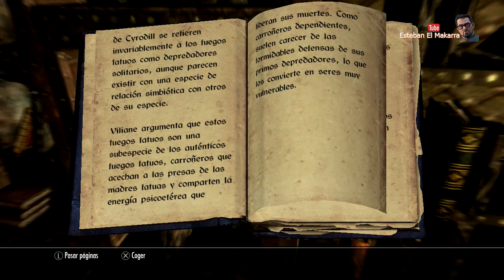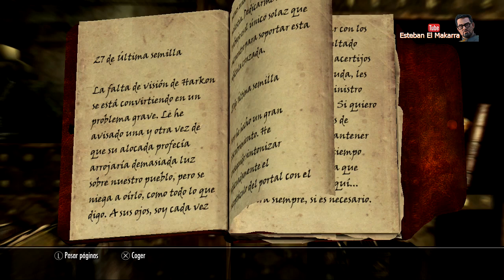Skyrim 173 Persiguiendo ecos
¡Bienvenidos de nuevo Makarras! 🎮 En este video, nos adentramos en la misión “Persiguiendo ecos” de The Elder Scrolls V: Dawnguard. Nuestra aventura comienza tras completar la misión “Profeta” con la Guardia del Alba. Nuestro objetivo principal es acceder al Recordatorio de las Almas, una zona misteriosa ubicada tras el castillo de Volkihar. 🏰

En nuestra travesía, exploramos el patio del castillo, enfrentándonos a esqueletos, vampiros y arañas congeladoras. 🕷️ Descubrimos un reloj lunar y buscamos las piezas que faltan para activarlo y abrir la puerta de la torre. En la torre, luchamos contra más enemigos y descubrimos un pasaje secreto que nos lleva al laboratorio secreto. 🧪

En el laboratorio, encontramos el Diario de Valérica y reunimos los ingredientes necesarios para abrir el portal al Recordatorio de las Almas. Para entrar, debemos ser un Señor de los vampiros o un vampiro común, aunque también tenemos la opción de que Serana nos encierre en una gema de alma. 💎

Este video se grabó sin comentarios para que puedas sumergirte completamente en la experiencia del juego. ¡Espero que lo disfrutes! 😊

Si te gusta lo que ves, considera hacerte miembro del canal @EstebanElMakarra. 🎉

Skyrim, Dawnguard, Persiguiendo ecos, Guardia del Alba, Recordatorio de las Almas, castillo de Volkihar, reloj lunar, torre, laboratorio secreto, Diario de Valérica, Señor de los vampiros, gema de alma.

Welcome back Makarras! 🎮 In this video, we delve into the mission “Chasing Echoes” from The Elder Scrolls V: Dawnguard. Our adventure begins after completing the “Prophet” mission with the Dawn Guard. Our main objective is to access the Soul Cairn, a mysterious area located behind Volkihar Castle. 🏰

On our journey, we explore the castle courtyard, facing skeletons, vampires, and frost spiders. 🕷️ We discover a lunar clock and search for the missing pieces to activate it and open the tower door. In the tower, we fight more enemies and discover a secret passage that leads us to the secret laboratory. 🧪

In the laboratory, we find Valerica’s Journal and gather the necessary ingredients to open the portal to the Soul Cairn. To enter, we must be a Vampire Lord or a common vampire, although we also have the option of Serana locking us in a soul gem. 💎

This video was recorded without comments so you can fully immerse yourself in the game experience. I hope you enjoy it! 😊

If you like what you see, consider becoming a member of the @EstebanElMakarra channel. 🎉

Skyrim, Dawnguard, Chasing Echoes, Dawn Guard, Soul Cairn, Volkihar Castle, lunar clock, tower, secret laboratory, Valerica’s Journal, Vampire Lord, soul gem.